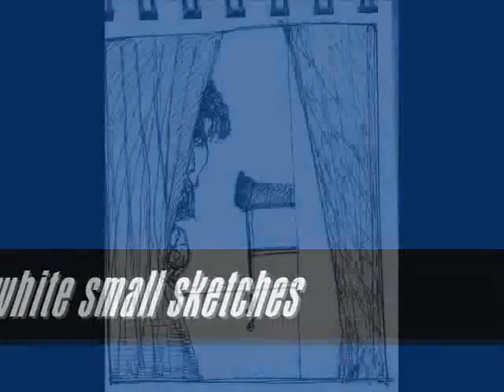black and white drawings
a series of sketches set to a louis armstrong song